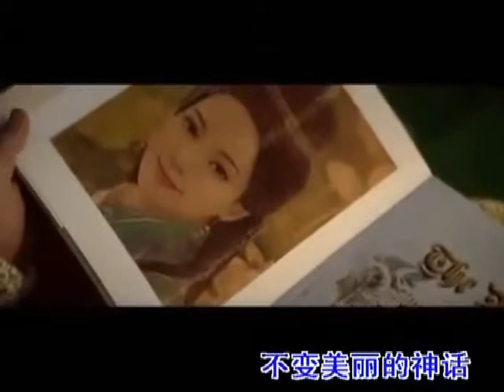Thần thoại Lời Việt